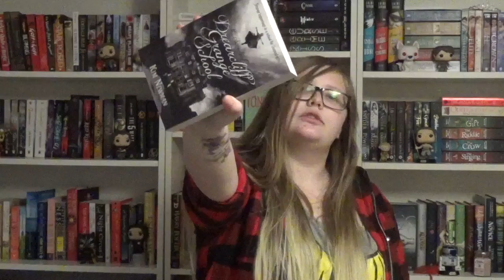Dublin Haul - October 2016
Here comes another post-travel haul for you guys!